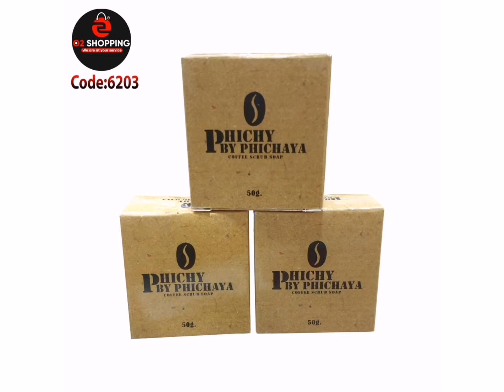PHICHY BY PHICHAYA ধামাকা অফার চলছে আছে উপভোগ করুন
নতুন কালেকশন ১০০% অরজিনাল বারকোড স্ক্যানার করে নিতে পারবেন।
👉Please Order করার জন্য Name, Address and Content No Send করুন এবং বিস্তারিত জানার জন্য  Inbox করুন আমাদের পেইজে অথবা
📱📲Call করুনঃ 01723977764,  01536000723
এছাড়া 💁‍♀️যোগাযোগ করুনঃ